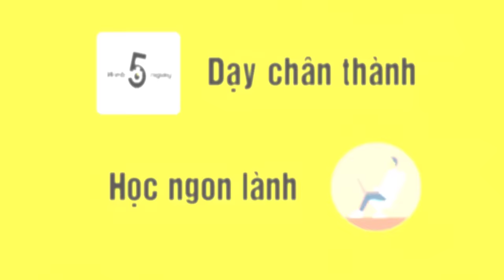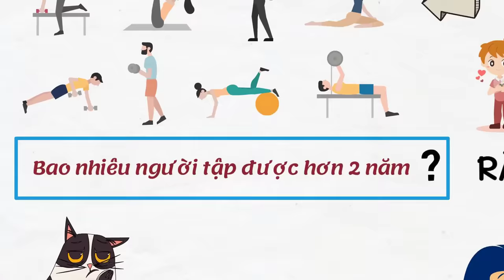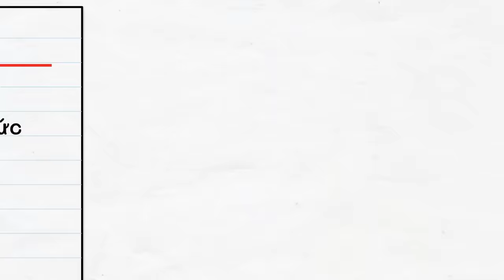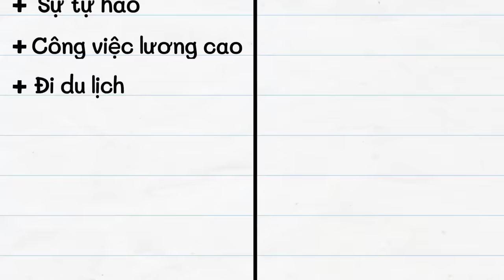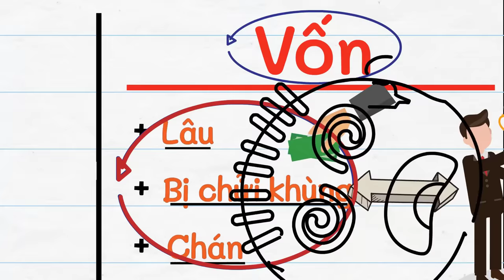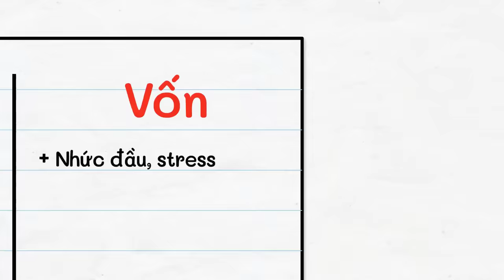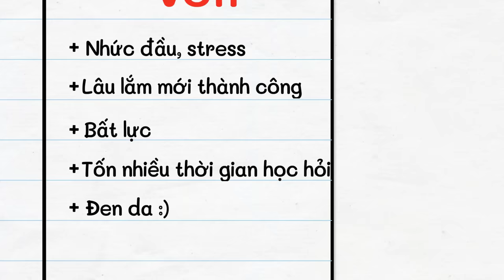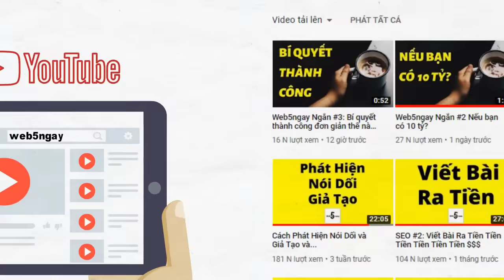Cách Chữa Bệnh "Bỏ Cuộc" (Bài Này Tui Tâm Huyết Lắm)